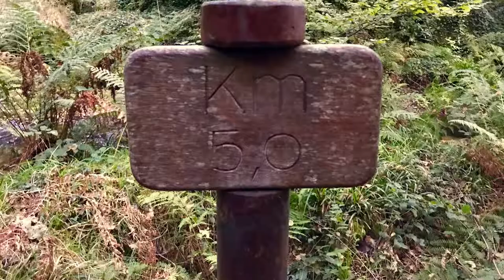Day 12 on Camino de Santiago Portugues Coastal Espiritual: Armenteira - Vilanova de Arousa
Day 12 - the Camino Espiritual continues to give us amazing views and feelings. The vibes of this green tunnel in a forest, full of sawmills, the wine routes we followed, the river fauna and the light rain to all those sandy beaches  at low tide!
The best detour we did!